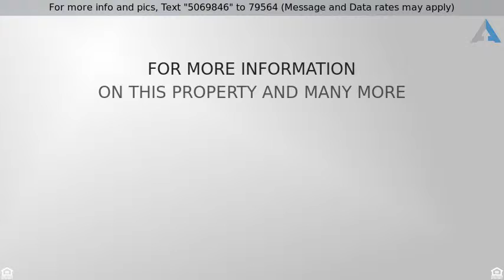$319,250 - 8615 Washington Street, DOWNERS GROVE, IL 60516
1 Story, Ranch - DOWNERS GROVE, IL

One of a kind home in Brookeridge Aero Community.  Meticulous Sprawling Ranch w/side load garage. Features spacious family room, natural light throughout; hardwood floors & fireplace! Large kitchen and dining space.  Full Unfinished Basement. Oversized wooded lot! New Furnace & Central Air 2013! House is in Excellent move in ready condition; being Sold "As-Is".